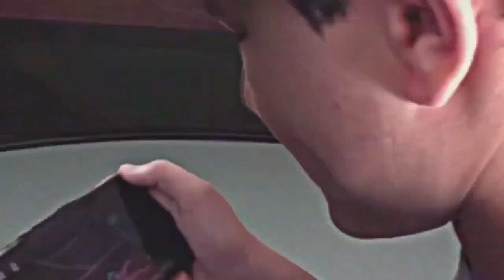Poppy Playtime : Chapter 2 - Mobile Realese Trailer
Ini video buatan fan oleh shaka channel, beredar kabar akan release poppy playtime chapter 2 mobile minggu depan.
ini kabar yang sangat di tunggu penggemar poppy playtime.